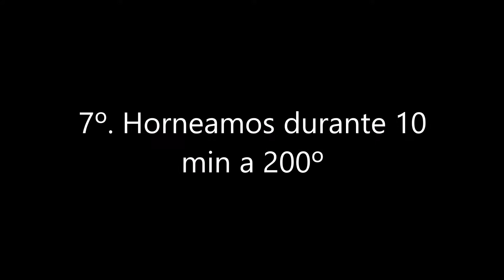PIZZA CASERA DE ESPELTA INTEGRAL CON JAMÓN COCIDO, MANZANA Y NUECES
¡TELEPETIT PALMERO! ¿Os pensabais que iba a fallar a mi pizza de cada domingo? Una hora más tarde pero aquí la tenéis. Pizza con toque dulce nunca falla ¿la habéis probado con manzana? ¡Me encanta el punto que le da! Y me temo que por aquí ha gustado más de lo esperado, @marisa15sj y @guillermo_dg casi no me han dejado ni catarla